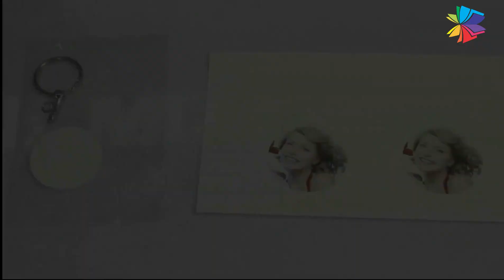मात्र पांच हज़ार रुपये से शुरू करे अपना बिज़नेस, आत्मनिर्भर बने।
Just Ready दे रहा है मौका आपको आत्मनिर्भर बनने का, बिना किसी फीस के आप सीख सकते है। अगर आप खुद का प्रिंटिंग बिज़नेस शुरू करना चाहते है तो आपके लिए सुनहरा मौका है। लखनऊ स्थित अपने आफिस में हम देंगे आपको फ्री ट्रेनिंग और साथ ही आपको बिज़नेस सेटअप करने में भी मदद करेंगे।

1. लॉकडाउन रोजगार सुनहरा अवसर
2. लखनऊ के टॉप बिज़नेस
3. लॉकडाउन में तेजी से बढ़नेवाला बिजनेस
4. उत्तर प्रदेश के टॉप बिजनेस